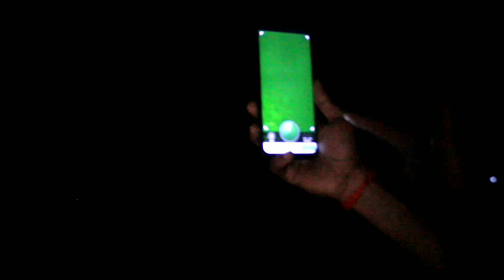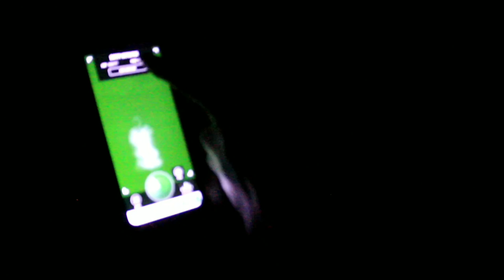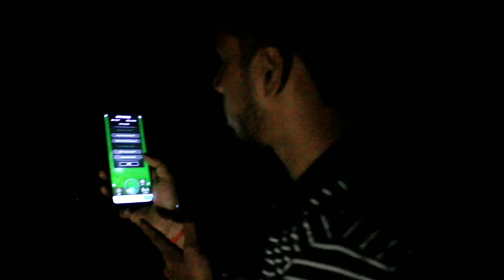भूतों की सचाई 😲1 बजे रात ❌🚯 Ghost Rescue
Guys aaj hum sab team members gaye gaon ke jungle me ghost dhoondhne bahut maza aaya

ghost ghost stories hindi stories of ghost ghost on road scary moment ghost real ghost real ghost ghost story ghost challenge python rescue real ghost on road bhoot,mr indian hacker ghost ghost challenge at night crazy xyz python rescue real ghost caught on camera snake rescue agjar rescue mr indian hacker ghost video ghost challenge at night part-1 ghost challenge at night the end anaconda rescue cursed ghost town